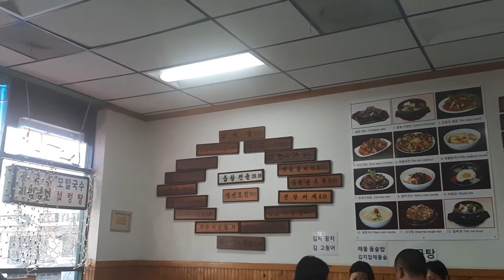LA웨스턴도마칼국수